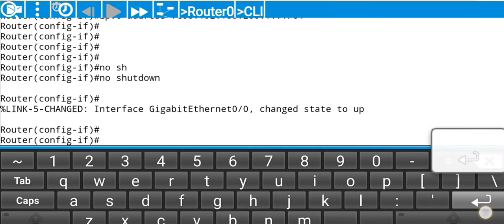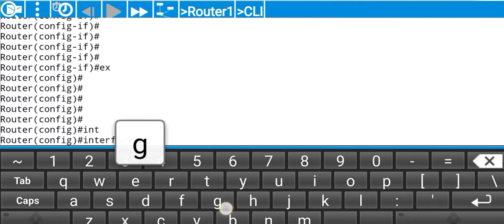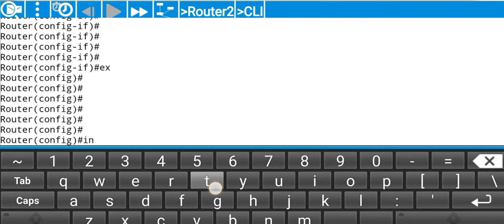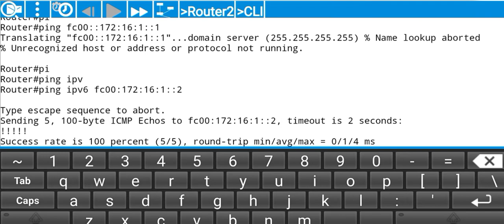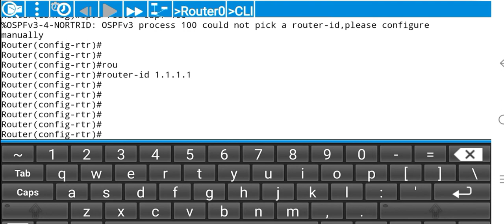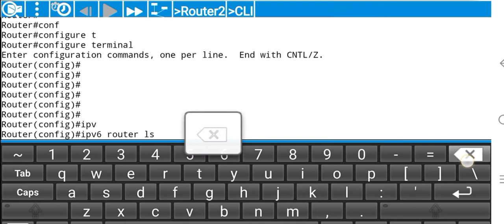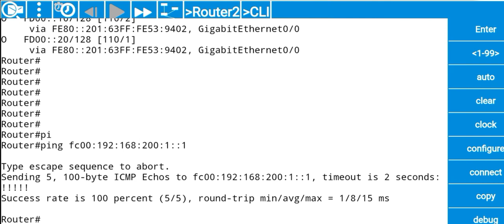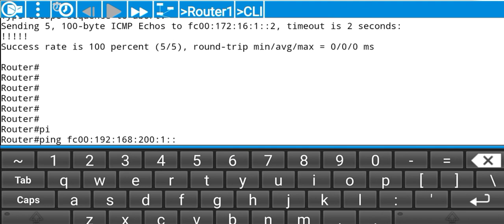OSPF - VERSION 3 (CCNP || CCIE)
CCNP ENCOR 350-401 (PlayList Below 👇)

OSPF VERSION 3 COVERS IN " CCNP && CCIE "

In this channel vedios provide following content below 👇

1.) CCNA 200-301 | CCNP 350-401 | CCIE

2.) THIRUKURAL VILLAKAM

3.) TNPSC UPDATES | TEACHING

4.) MOTIVATIONAL

5.) WHATSAPP-STATUS